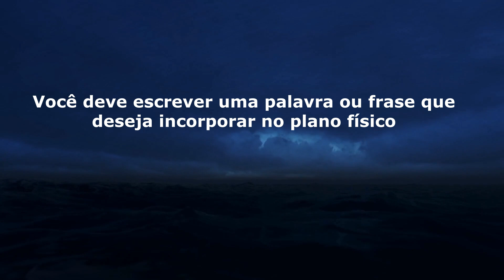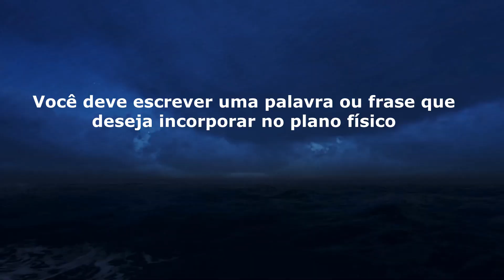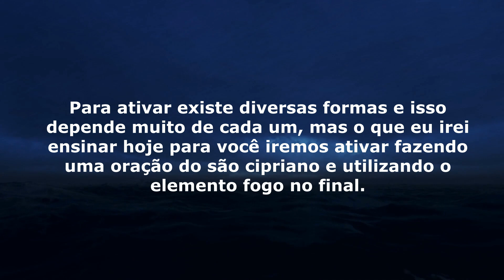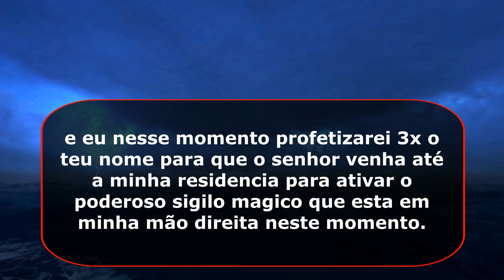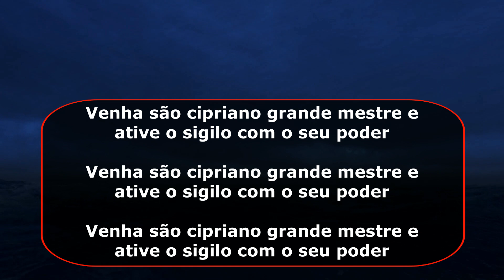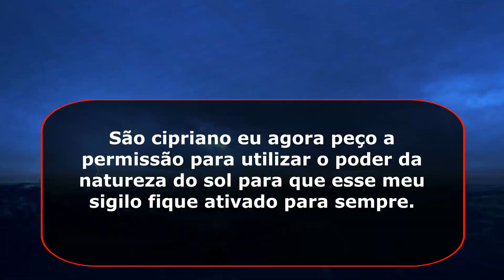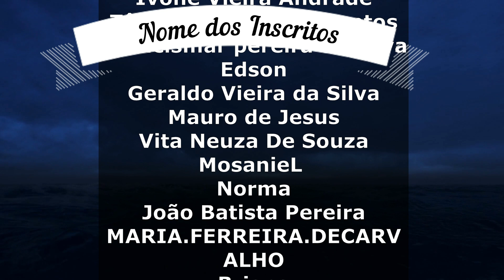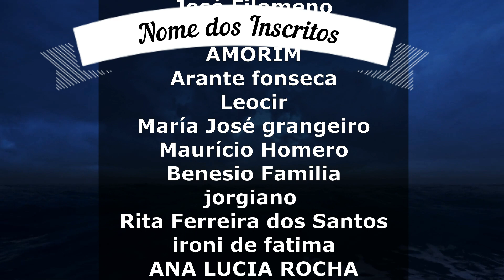SIGILO MÁGICO DE SÃO CIPRIANO - APRENDA A FAZER DINHEIRO COM O SIGILO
olá gente hoje vou ensinar o sigilo magico de são cipriano, é uma poderosa magia onde usamos o sigilo e com oração do são cipriano você pode fazer com qualquer intenção para ganhar dinheiro etc... Esse sigilo é uma verdadeira aula nunca vista antes em nenhum canal. Espero que gostem do sigilo magico de são cipriano.

💡 Recomendamos 🔻🔻

🙏 Texto da Oração →

Tags para pesquisa: Oraçao OraçãoPoderosa SãoCipriano Dinheiro DinheirRápido Dinheiro urgente Dinheiro abençoado DinheiroInesperado ganhar dinheiro

O Canal Magia Oculta ensina orações poderosas do sãocipriano para você poder ganhardinheiro rapidamente e urgente, além disso ensinamos todos os tipos de orações para que você ter prosperidade e milagres financeiros. A oração do são cipriano serve apenas para abrir o seu campo energetico e astral trabalhando com a lei da atração que funciona comigo e com os alunos mas não é uma garantia para todos!
No canal você ainda vai aprender a oração para ganhar dinheiro, oração para milagrefinanceiro, oração para largar vicios, oração para amarração amorosa e entre outras! Ensinamos todos os tipos de orações de todas as entidades, então você pode encontrar oração da maria padilha, exu tranca rua, oração para anjos, e oração do são cipriano para ganhar dinheiro urgente. A oração é poderosa e milagrosa mas tudo deve respeitar o seu tempo.
Sinta-se a vontade, faça as orações todos os dias e lembre-se de respeitar a todos.